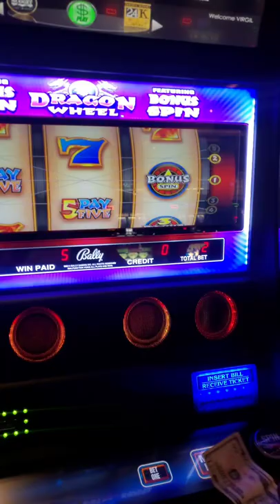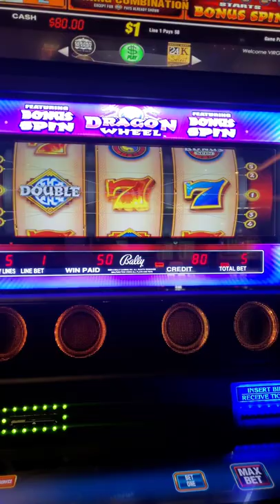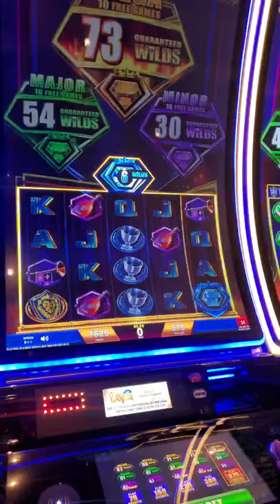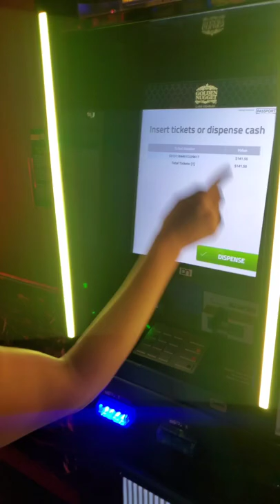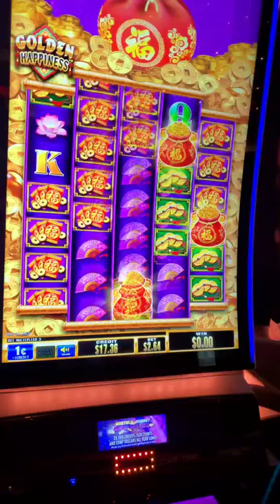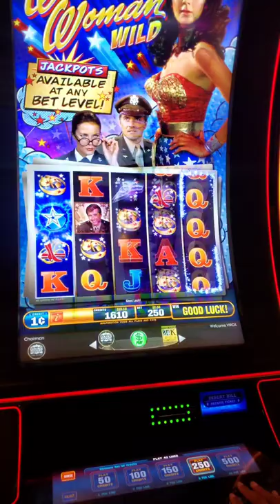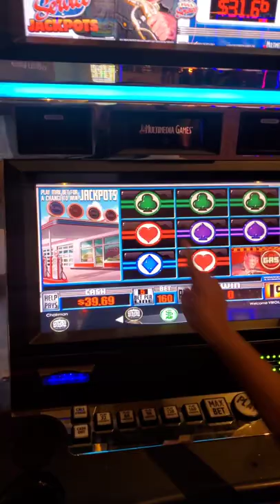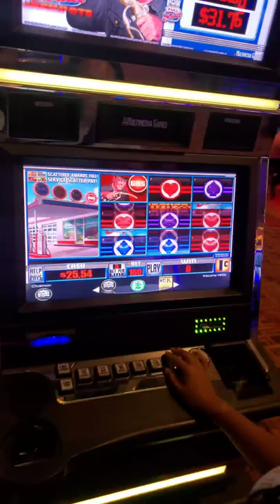Gambling in Lake Charles!!!$$$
Casino Fun with Gamblin with Bebe! So excited that ya'll will be taking the trips, the laughs, the loss, and the BIG WINS with me!!!